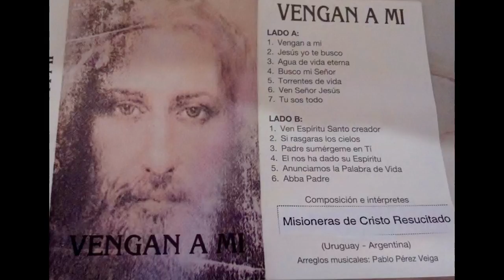Torrentes de vida-Misioneras de Cristo Resucitado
-Misioneras de Cristo Resucitado